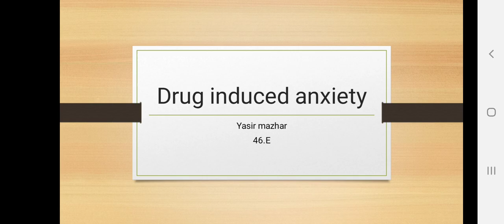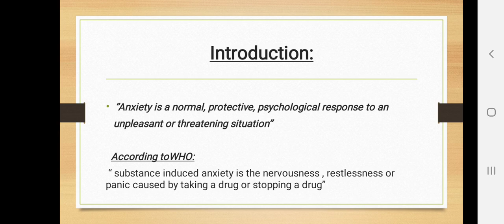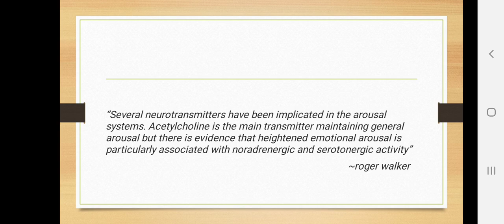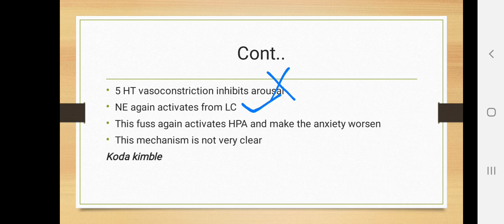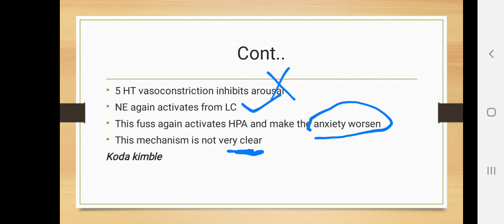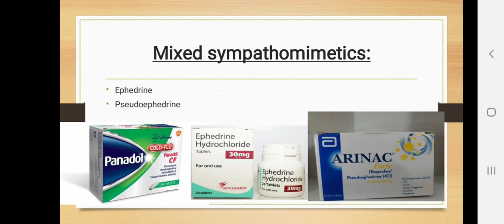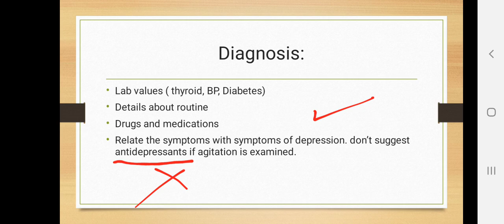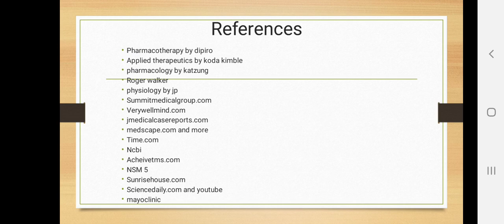Drug induced anxiety (clinical presentation)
Its a presentation on anxiety for 8th semester clinical pharmacy students...
U can ask here any query if u have